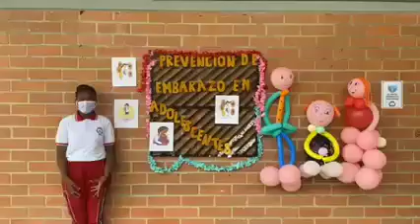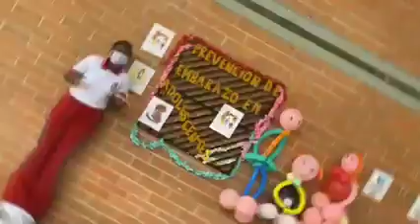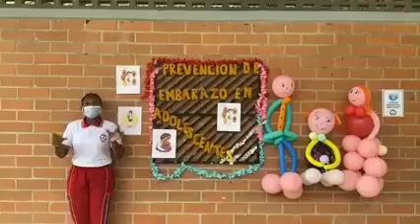prevención de embarazo en adolescentes, "IE ETEC"